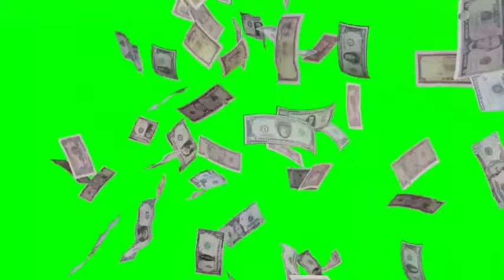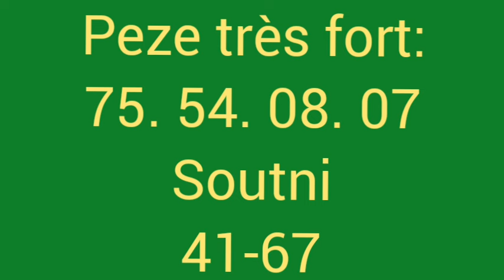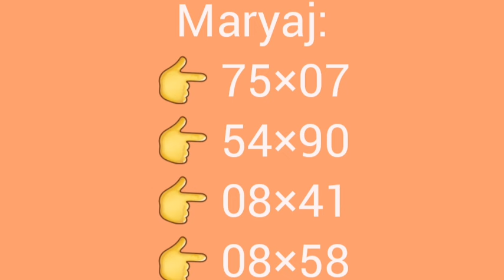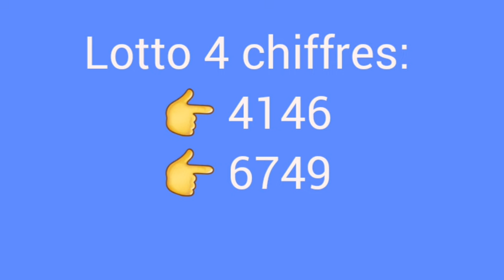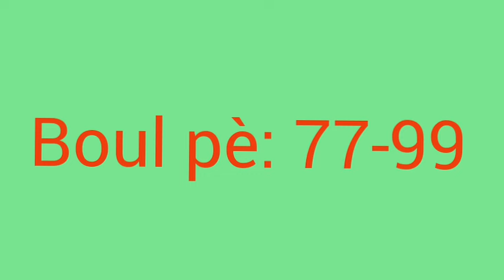Boul cho pou tiraj jodia- Boul dife kraze bank 20-Septembre-2024.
Georgia en direct midi
Georgia en direct soir
emmano kraze bank
show 9 elton tv
peter vicker
petervicker jay
legende promo
boul cho
1grenn boul ki pa ka pa sòti
2boul kraze bank
2lo dirèk
2boul dife
lottery
loterias New York
florida
resultat georgia
rezilta georgia
maryaj
florida live
georgia live
choloto 509
boul konfime
brubru numero
legende promo lottery
lenord lotto
boul chans
boul konpayèl
boul metòd
lemaes
lesly center
tiraj georgia
tiraj florida
gps lotto
anou2 bolet
bòlèt florida
27 février 2024 boul cho tiraj florida midi-soir
27 février 2024 boul cho tiraj new york midi-soir
27 février 2024 boul cho tiraj georgia midi-soira
boul dife loto345
calendrier lunaire
boul malatchong
gena numero
alexander cardini
attraction boul
rhd lotto
sekrè bonèw
france 24
haiti news
florida lottery
izolan official
bedjine officiel
radio television caraibe
metropole tele
tele ginen
haitian 100%
boulcho lotto
boul kraze
florida midi
new york midi
georgia midi
florida soir
new york soir
georgia soir
tiraj rapid
3boul cho pou jodia
2boul cho pou jodia
1boul cho pou jodia
plezilotto
27 février 2024
boul cho pou jwe jodi 27 février 2024
boul